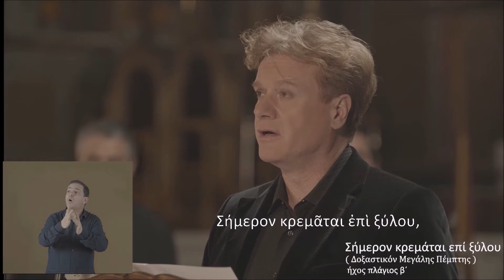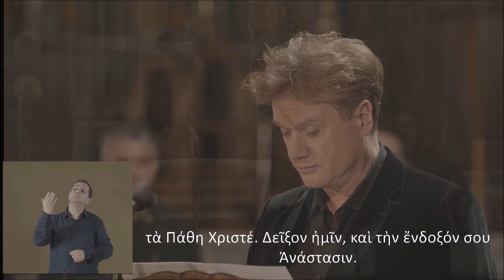Σήμερον κρεμάται επί ξύλου - Με υπότιτλους - Πέτρος Γαϊτάνος , Ύμνοι της Μεγάλης Εβδομάδας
Πέτρος Γαϊτάνος

Σήμερον κρεμάται επί ξύλου
Ψάλλεται την Μεγάλη Πέμπτη, σε ήχο πλάγιο του β'

Ιερός Ναός Αγίου Παντελεήμονος Αχαρνών, Αθηνών - Απρίλιος 2021

Συμμετέχει η βυζαντινή χορωδία Μελίρρυτον

Χοράρχης: Πέτρος Δασκαλοθανάσης
Ερμηνεία στη Νοηματική γλώσσα: Στράτος Πατρινός

Η βυζαντινή χορωδία αποτελείται από τους:
1. Δασκαλοθανάσης Πέτρος ( Διεύθυνση - Επιμέλεια )
2. Αθανασίου Ιωάννης
3. Δρακόπουλος Αναστάσιος
4. Δασκαλοθανάσης Δημήτρης
5. Διαμαντόπουλος Παναγιώτης
6. Ζησιμόπουλος Κωνσταντίνος
7. Κακούρης Γρηγόριος
8. Παλτόγλου Θεόδωρος
9. Παπαγεωργίου Βασίλειος
10. Ρωμυλιώτης Γεώργιος
11. Τρασάνης Χαράλαμπος
12. Φουρλάνος Χριστογιάννης

Βοηθός διεύθυνσης χορωδίας: Ελένη Φουρλάνου

Ηχοληψία: Βασίλης Τσοβάρας - Ηλίας Λάκκας

Επεξεργασία ήχου - μίξη: Ηλίας Λάκκας

Μουσική επιμέλεια – Διεύθυνση παραγωγής: Πέτρος Γαϊτάνος

Σκηνοθεσία: Στέφανος Κοσμίδης
Διεύθυνση τηλεοπτικής παραγωγής: Νίκος Μπλέκας

Yπό τις προσωπικές ευλογίες του
Αρχιεπισκόπου Αθηνών & πάσης Ελλάδος κ Ιερωνύμου

Για τον υποτιτλισμό από καρδιάς εργάστηκαν οι: Παρασκευάς Μπούργος, Αιμιλία Σουλοβάρη, Φωτεινή Βαλελή, Νικόλαος Σταυρουλάκης, Δημοσθένης Γιαγτζόγλου, με τις ευλογίες του π. Νικολάου Πουλάδα από τον Ι.Ν. Μεταμόρφωση Σωτήρος (Άγιος Σώστης) στη Λεωφ. Συγγρού. τους οποίους ευχαριστούμε για την αγαθή προσφορά, στοιχείο κοινό της σύνταξης προς την δόξα του Θεού μας.

Petros Gaitanos

Today is suspended on the Cross
Holy Thursday, 2nd plagal tone

Holy Church of Saint Pandeleimon of Athens - April 2021